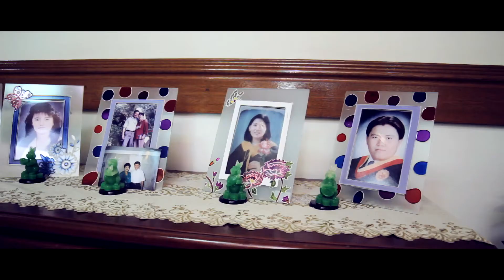Ysmael + Maricar Wedding Video